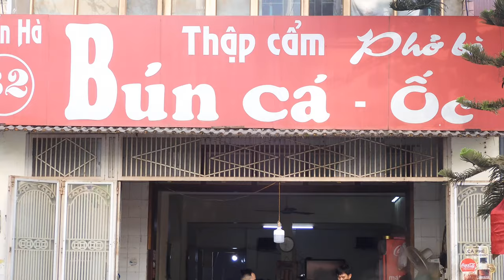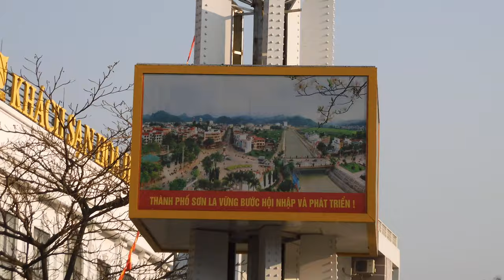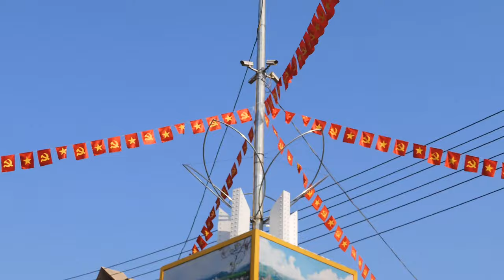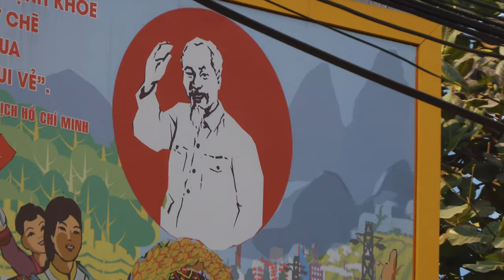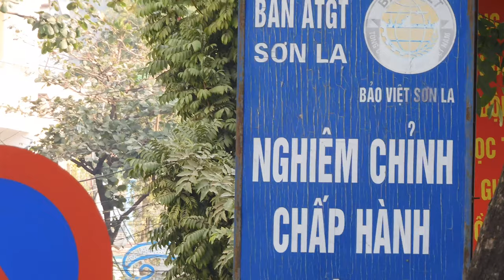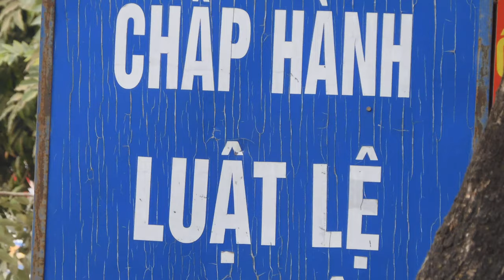8h sáng đường phố Sơn La